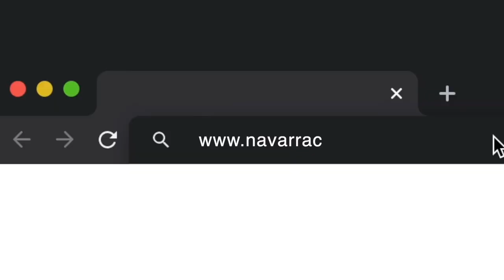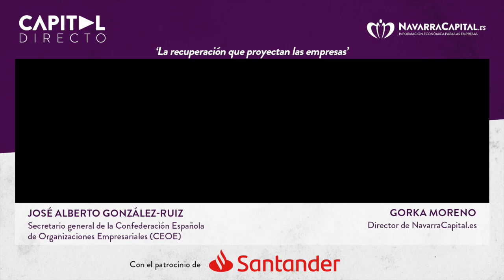CAPITAL DIRECTO con José Alberto González-Ruiz, secretario general de la CEOE (completo)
El encuentro digital abordará distintos temas de máxima actualidad. Por un lado, esta semana se está celebrando una macrocumbre del tejido empresarial español, cuyo objetivo es extraer conclusiones útiles sobre cómo enfocar la recuperación económica. Y, por otra parte, el Gobierno central ha fracasado en su intento de extender los ERTE únicamente hasta el 30 de septiembre, rebajando las exenciones en las cotizaciones sociales.
Además, el presidente del Gobierno español, Pedro Sánchez, ha anunciado un plan para reactivar la automoción, por valor de 3.750 millones de euros, en un contexto en que el Ejecutivo ya ha mostrado su intención de subir los impuestos a las rentas que superen los 130.000 euros y el Banco de España ha vuelto a corregir sus previsiones para advertir de que el PIB nacional puede caer hasta un 15 % este año.